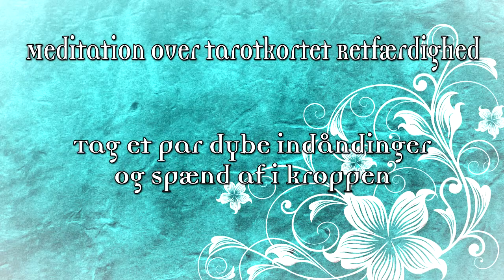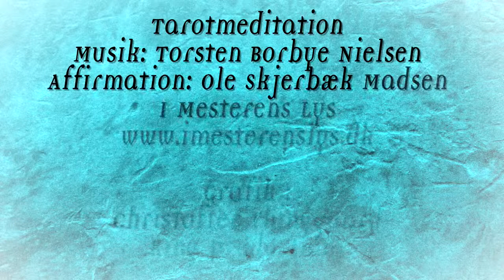Retfærdighed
Meditation over tarotkortet Retfærdighed, Musik: Torsten Borbye Nielsen, Affirmation: Ole Skjerbæk Madsen, I Mesterens Lys, Grafisk design & produktion: Christoffer Thinggaard, King Productions,